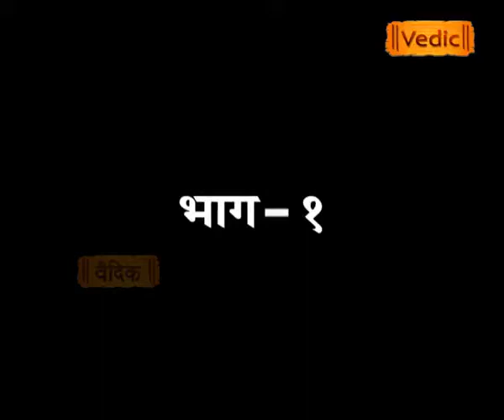vedopdesh by Brahmachari vipul Episode - 1